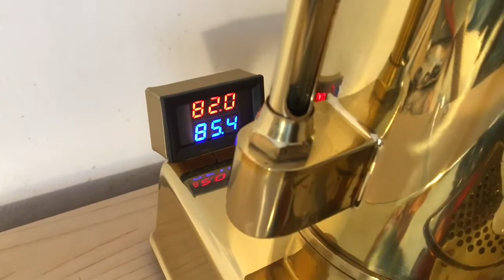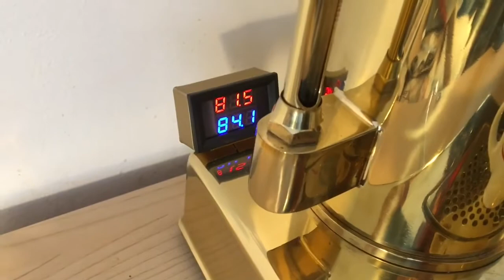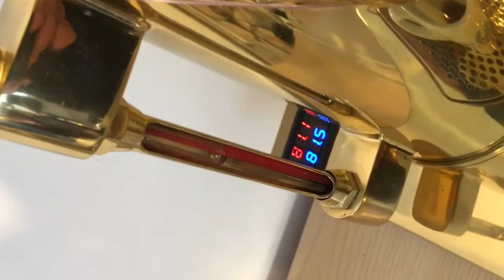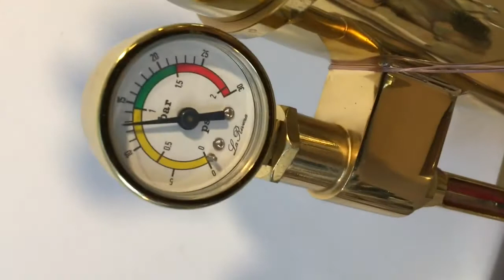Zacconi Riviera Espresso lever coffee machine with double sensor thermometer and switch